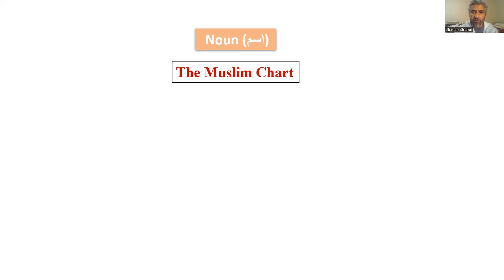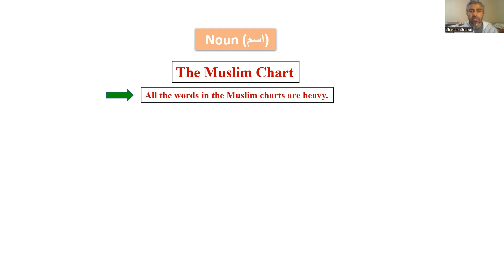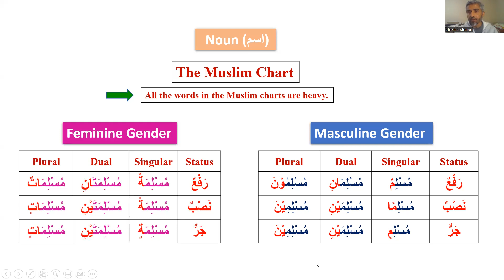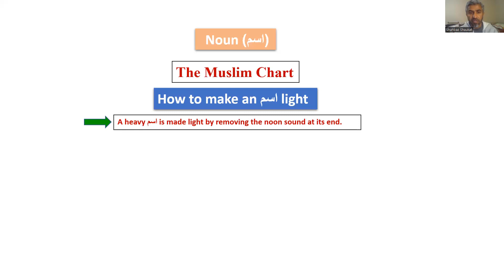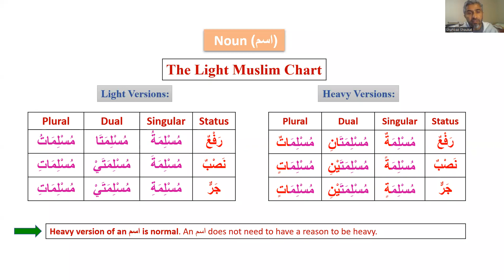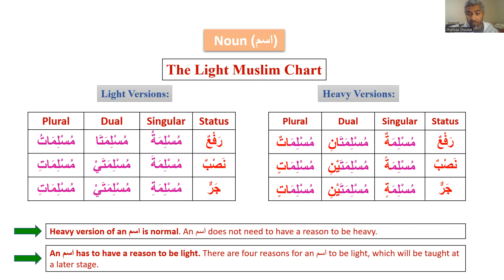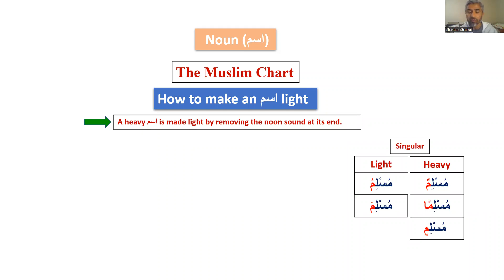Lesson 7 Heavy vs. Light nouns